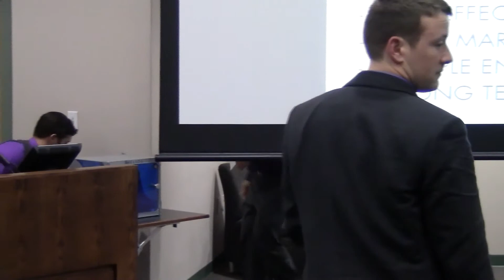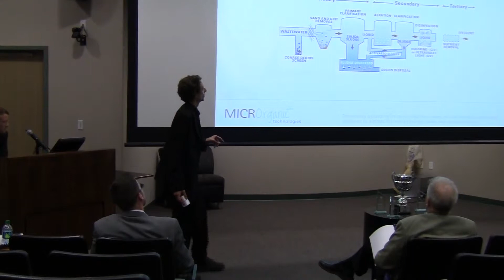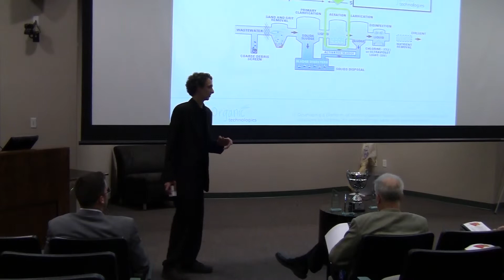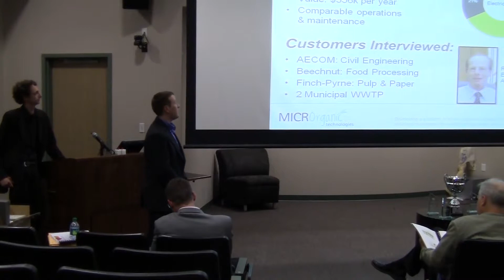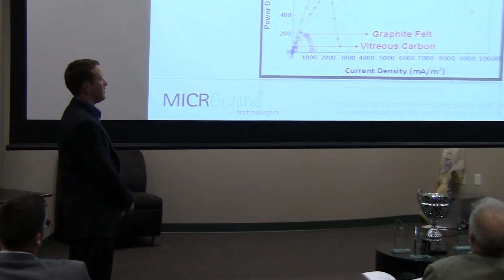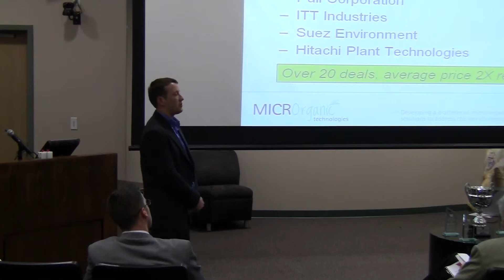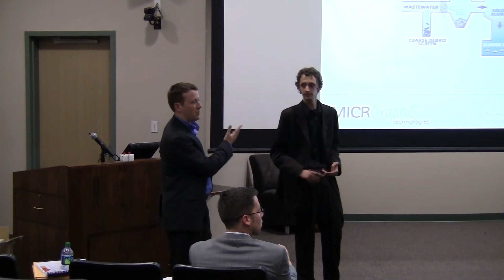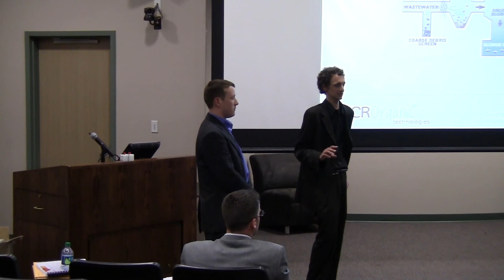New York State Business Plan Competition - Grand Prize Presentations - Part 2 - 4.28.11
The New York State Business Plan Competition (NYS BPC) is a venture creation and innovation competition that was established in 2009 to encourage innovation and entrepreneurship throughout New York State's colleges and universities. The NYS BPC, with over $100,000 in cash prizes available to student start-ups and entrepreneurs, is the only statewide venture creation competition in New York.